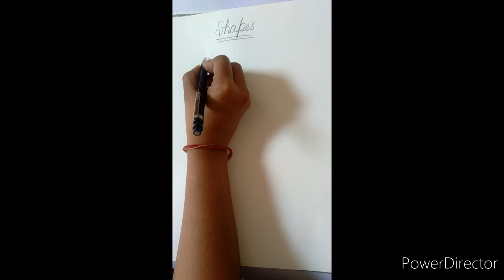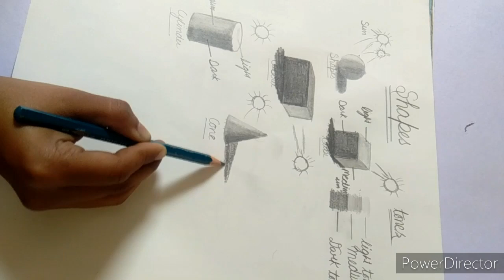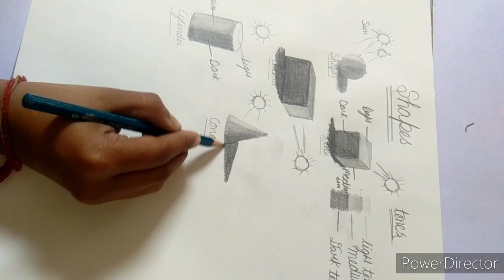How to shade basic forms (3d shapes) step by step🤗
Artist:- priya sehgal

FOLLOW me on 👇 this WEBSITE😊🙏